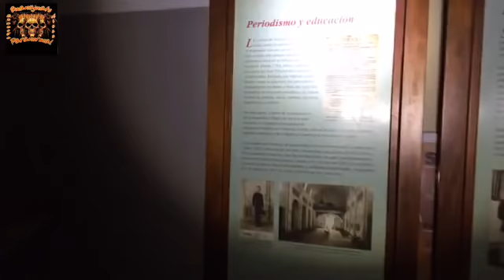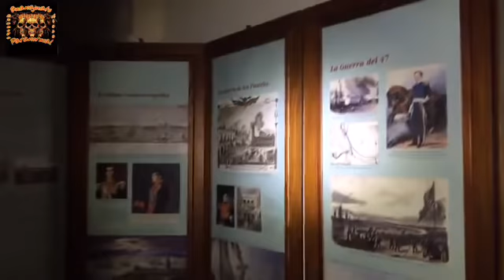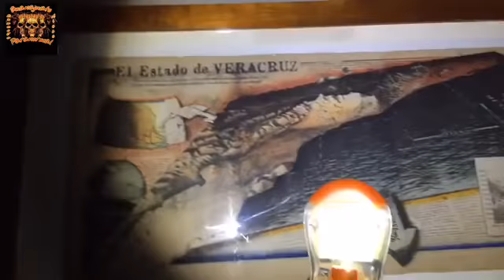museo en veracruz con manifestaciones 👍🛎👉👹💀👿👻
contenido paranormal 👿👻